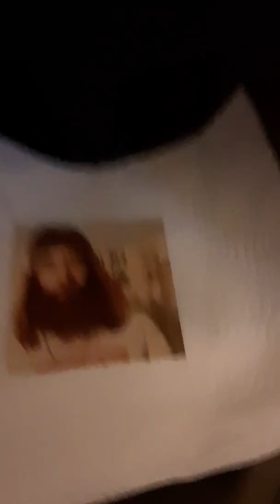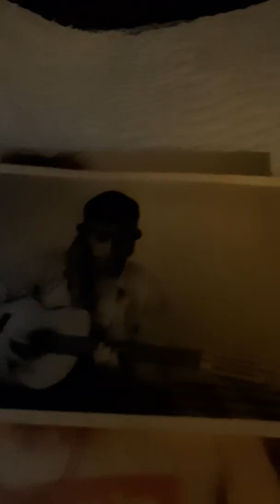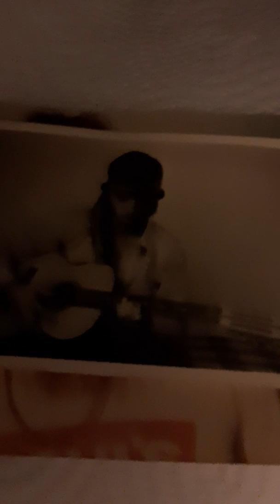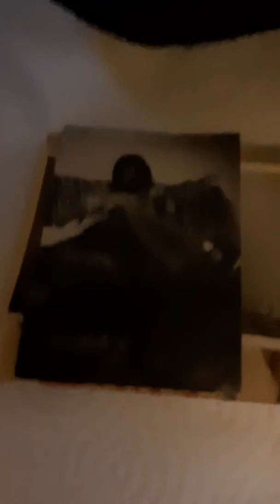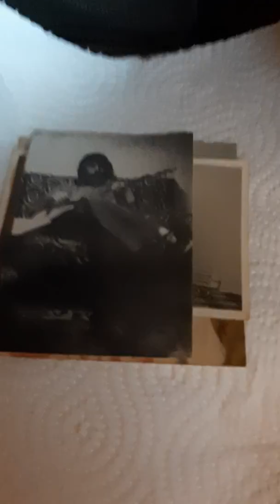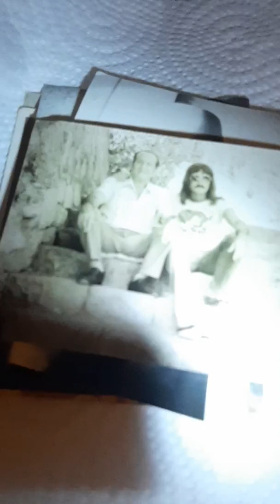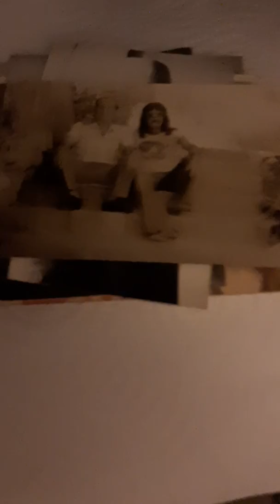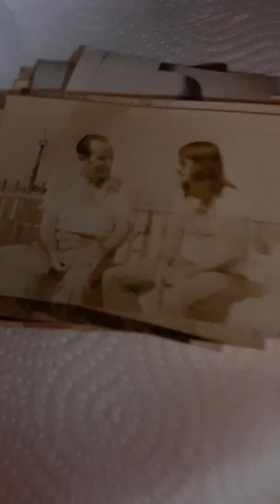Avi nachmias - my day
Lyrics music and guitar by avi nachmias